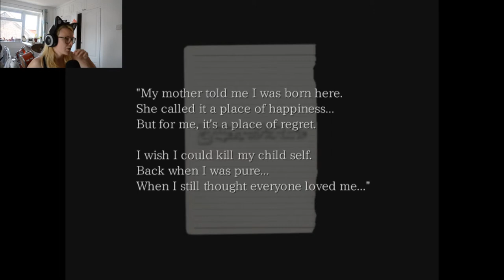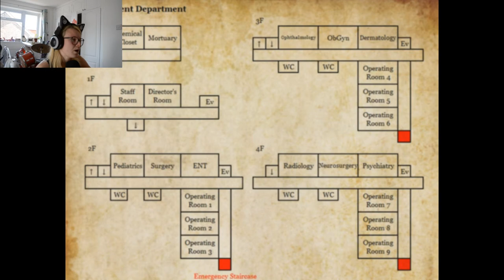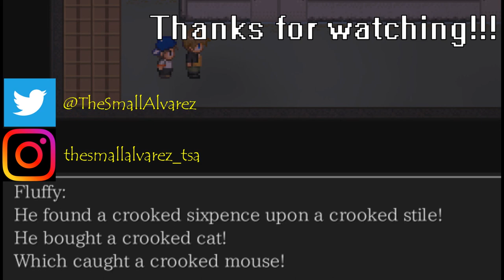SCREAMS IN THE DARK | The Crooked Man - Part 12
Hey guys and welcome to part 12 of The Crooked Man and things are getting TENSE!! Watch me try and save the little boy from the Crooked Man, as its decided to chase him instead of me...

DEVELOPER: Uri Games
PUBLISHER: AGM PLAYISM

Thanks, Al out!